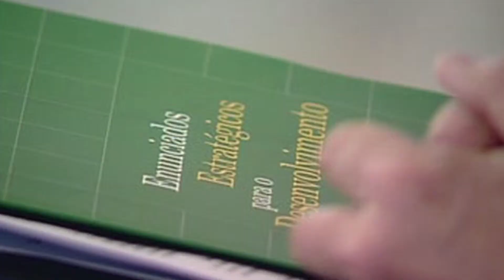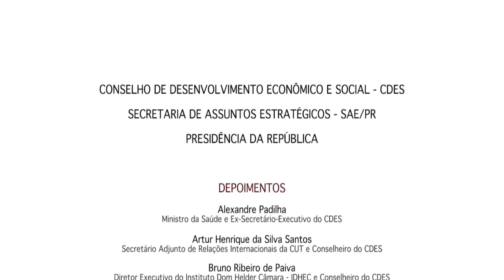CDES Desafios FINALIZADO